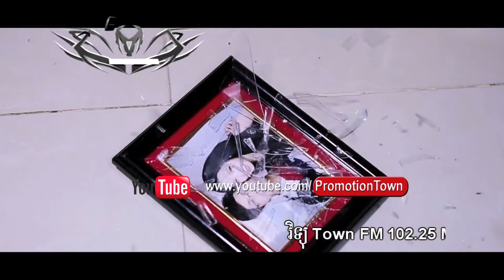[Official Town Promo] [Vol 24] Het Avey Oun Srolagn Bong By Sokun Nisa (NEW RELEASED Jan 2013)